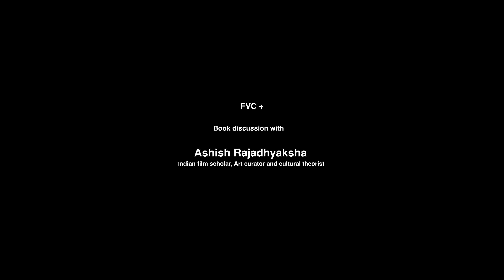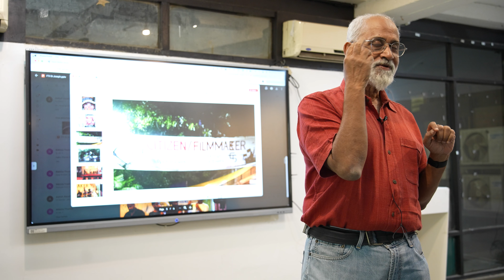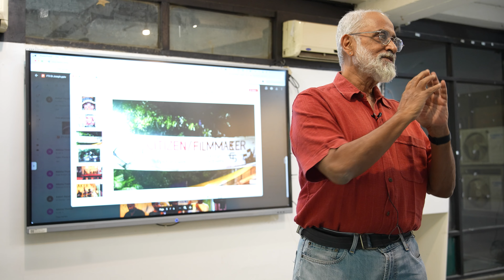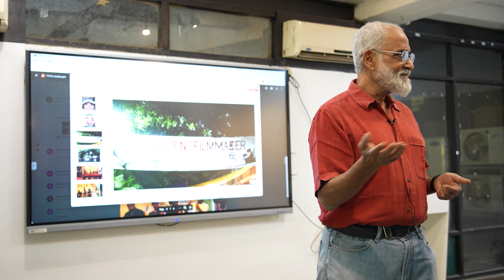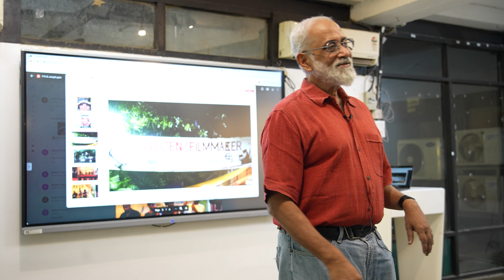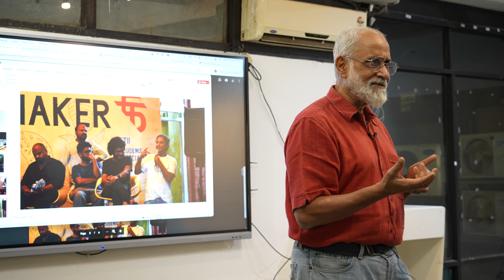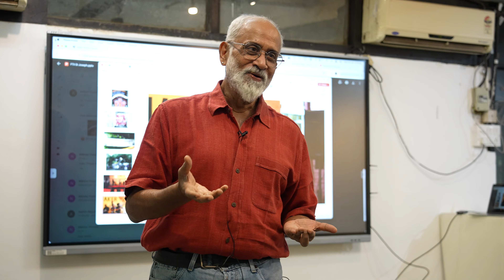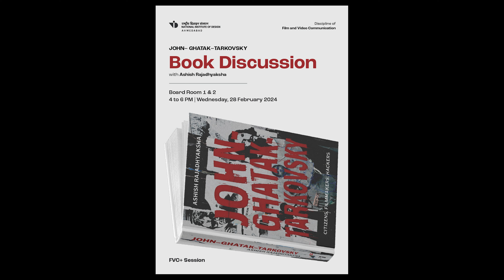FVC PLUS with Ashish Rajadhyaksha